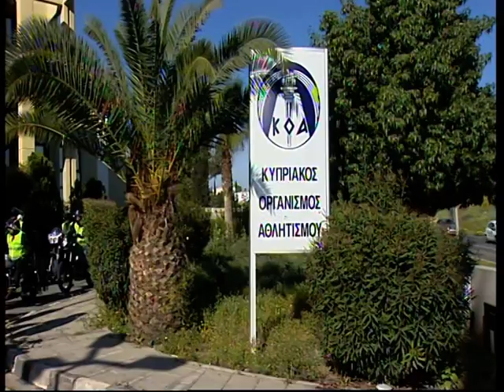15η Διαδρομή Αγάπης 2015 - Ένα Όνειρο Μια Ευχή - ΚΟΑ